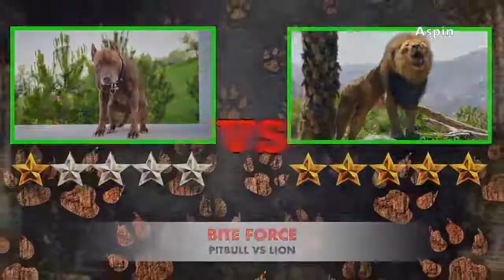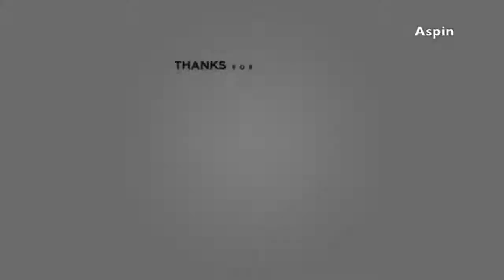Pitbull VS Lion Lion VS Pitbull Aspin